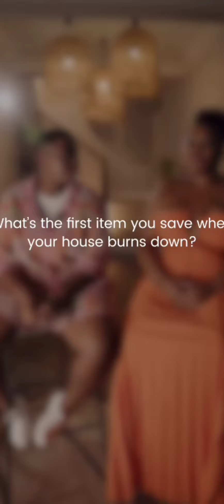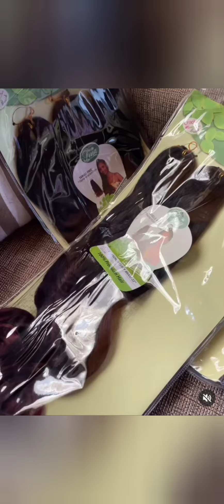Izingane zesithembu episode 1 and 2|| Review